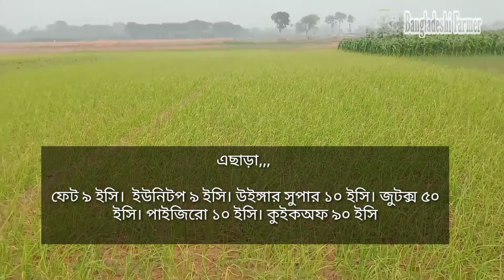রসুনের জমির ঘাস দমন পদ্ধতি।শ্যামা ঘাস দমন।আঙ্গুলি ঘাস দমন।বিরকিন্নি ঘাস দমন।চাপড়া ঘাস দমন।আগাছানাশক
uoরসুনের জমির ঘাস দমন পদ্ধতি।শ্যামা ঘাস দমন।আঙ্গুলি ঘাস দমন।বিরকিন্নি ঘাস দমন।চাপড়া ঘাস দমন।আগাছানাশক।

রসুনের জমির ঘাস
  যেমন:
শ্যামা।
ক্ষুদে শ্যামা।
বিরকিননি।
আংগুলি ঘাস।
চপড়া

গুরুপ:
ফেনক্সিপ্রপ-পি-ইথাইল

 আগাছানাশকের নাম।
যেমন:
হুইপ সুপার ৯ ইসি

ফুসিলেড ম্যাক্স ১২.৫ইসি

টাইজেলো সুপার ৫০ ইসি

লিনক্স ৯ ইসি

সুয়া ৯ ইসি

এছাড়া,,,

ফেট ৯ ইসি।  ইউনিটপ ৯ ইসি। উইঙ্গার সুপার ১০ ইসি। জুটক্স ৫০ ইসি। পাইজিরো ১০ ইসি। কুইকঅফ ৯০ ইসি

ব্যাবহার বিধি।

প্রতি ১০ লিটার পানির জন্য  ২০ মি.লি